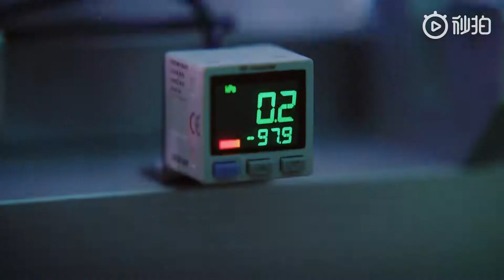Redmi Note10 Pro Design Inspiration Show off TVC || Back Shell Craft || The Secret Behind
You know, colors can be touched!

Redmi Note10 Pro Beyond Vision, Challenge Color Touch 🌈

Adopt "three-dimensional grating" technology, unique 3D texture, unique visual experience and superior hand feeling 😌